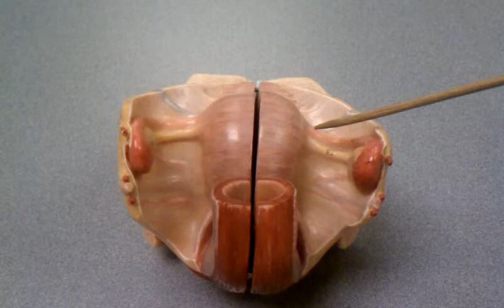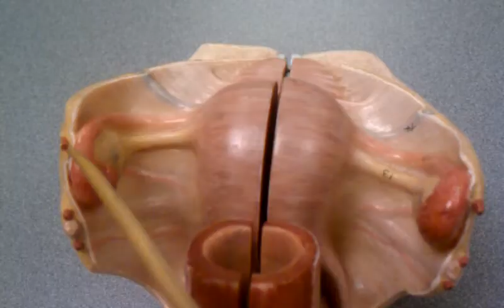Female Reproduction Model: Posterior View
This model is unique because it allows you to see how the female reproductive system fits into the pelvic cavity. This is a quick on-the-go review of the female reproduction system.